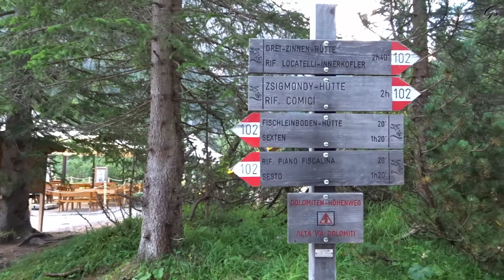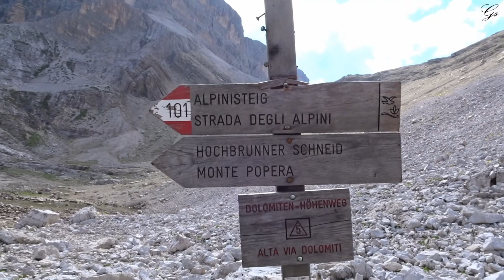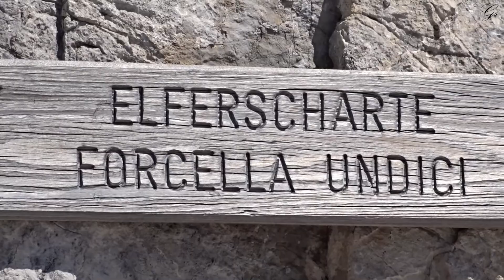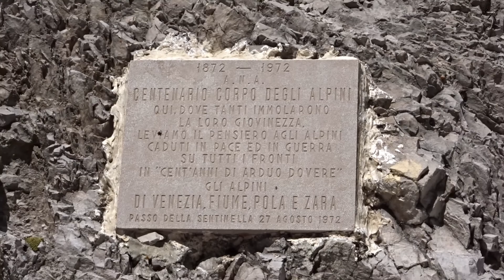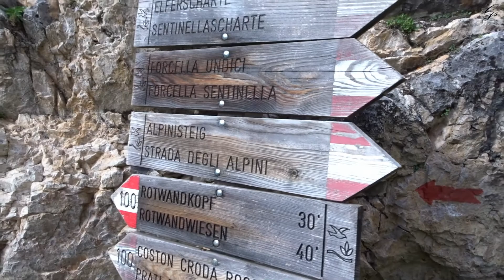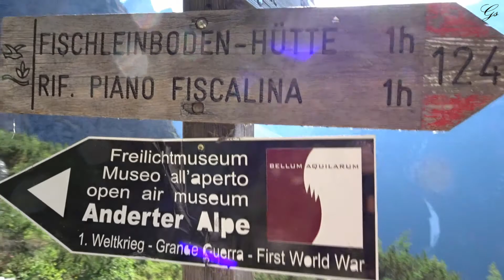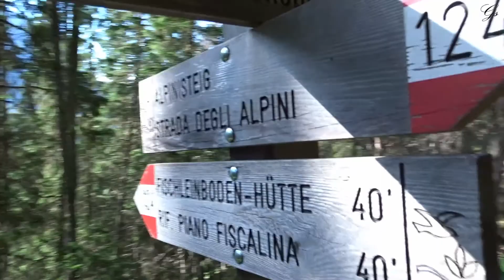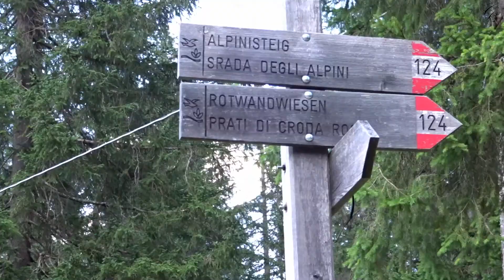Strada degli Alpini🪶Alpinisteig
La Strada degli Alpini è un tracciato ricavato da una cengia naturale alla base della Cresta Zsigmondy e Cima Undici, allargata dai soldati nella prima guerra mondiale e attrezzata in seguito fino al Passo della Sentinella confine odierno fra le provincie di Bolzano e Belluno.
Il percorso, interamente realizzato in Trentino-Alto Adige, anche se esposto non presenta particolari difficoltà, da tenere in considerazione la lunghezza di circa 18 km. e il dislivello di 1530 m.

Ci troviamo in Val Pusteria più precisamente a Moso, frazione di Sesto, e ci dirigiamo verso la Val Fiscalina fino a giungere all' omonimo Parcheggio m.1454, a pagamento, dove lasciamo il mezzo e ci dirigiamo, prima su forestale poi sul letto del torrente, verso il Rifugio Fondovalle m.1548, seguiamo il segnavia 103 e raggiungiamo il Rifugio Comici su mulattiera a q. 2224.
Saliamo verso forcella Giralba sv 101/103, prima di raggiungerla scorgiamo sulla sinistra un laghetto a q. 2325 dove il sv 101 ci indicherà la direzione.
Dopo un pò di su e giù il sentiero passa sotto la Busa di Dentro dove scende copiosa l' acqua che si scioglie dal nevaio soprastante e dove un altro sentiero, intruffolandosi fra La Mitria e il Monte Giralba, conduce al Monte Popera m. 3046.
Da quì un' ampia cengia attrezzata da inizio alla Strada degli Alpini, si arriva all' insenatura, detta anche "La croce", dove è d' obbligo scattare le foto di rito e si prosegue per trovarsi poi ad entrare nella Busa di Fuori dove normalmente si deve attraversare un tratto innevato per passare sul lato opposto, si va avanti attraversando la parete della Torre Undici, non attrezzata.
La cengia diventa un sentiero che sale a Forcella Undici m. 2640 dove si possono vedere, oltre al panorama, i resti di opere militari, da quì si può scendere lungo il ripido canale, segnavia 124 al Vallon Sentinella.
Noi proseguiamo sul 101 costeggiando le pareti, attrezzate, in un leggero sali/scendi per poi cominciare a salire la breve ferrata al Passo della Sentinella m. 2717, si potrebbe scendere dalla parte opposta e in breve, sulla sinistra, trovare l' attacco alla Ferrata Zandonella che sale alla Croda Rossa oppure proseguire la discesa lungo il Vallon Popera e giungere al Rifugio A. Berti m.1950.
Noi torniamo sui nostri passi scendendo, per un breve tratto, la ferrata fatta in precedenza poi prendendo a destra quella che scende al Vallon Sentinella dove si incrocia il sentiero 124 che scende da Forcella Undici.
Lungo la discesa troviamo 3 bivi:
il primo, sv 100, va ai Prati di Croda Rossa dove con la cabinovia si può arrivare ai Bagni di Moso
il secondo, sv 122, scende direttamente al Rifugio Fondovalle.
Noi manteniamo sempre il 124 per rimanere in quota e camminare nel bosco, prima su falso piano poi sul finale intrapprendere la discesa e raggiungere il parcheggio.